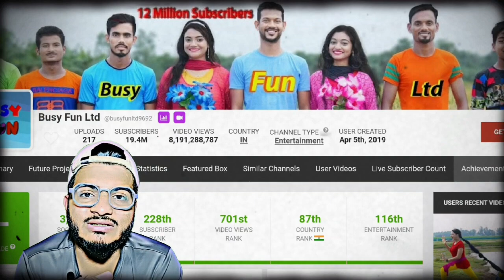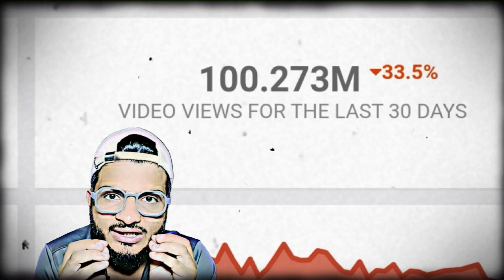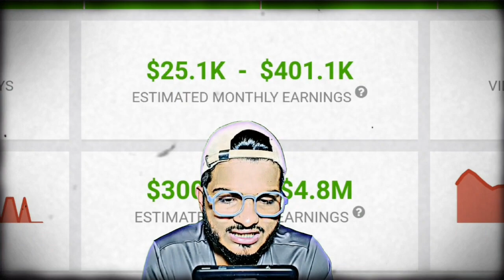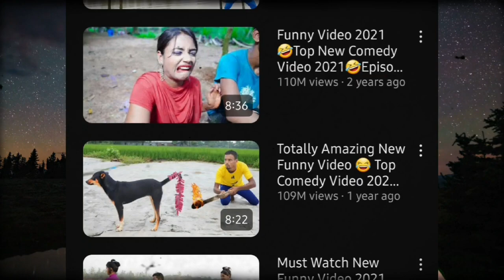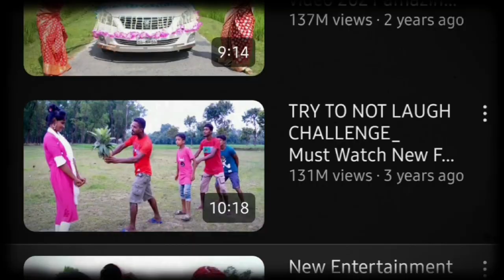Busy Fun Ltd | Earning = 25 Crore+ 🔥📈 | Busy Fun Ltd tui tui Comedy Funny | Earn Money Online 💰 🤑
Best Tripod for Earning 50%off

🔥 Boya Mic
🔥 Digitech Wirelss Mic
🔥 Powerful lights
🔥 Dell Laptop
🔥 Canon Camera
🔥 GoPro 4k Camera
Canon Printer
Iphone 15 Pro Max

Pictures & Video Credit:-
The Credit Of These Images & animated Videos Goes To Its Respectful Owner And These Images & Videos Are Used For Entertainment & Knowledge Purposes Only.